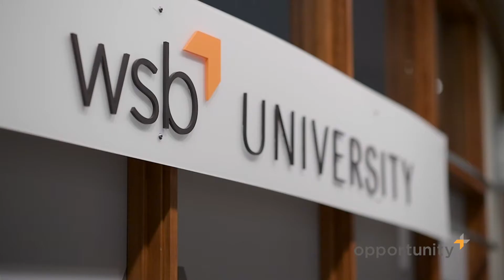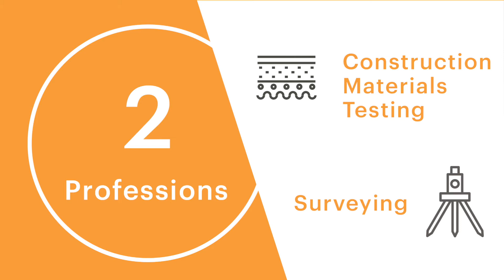Opportunity+ | A technical career pathway.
Opportunity+ is a unique training program that puts participants on a straightforward, step-by-step fast track toward an exciting career. It is a chance to receive the training, skill building, and networking necessary for a long-term career as a surveyor or construction materials technician in the civil engineering industry.